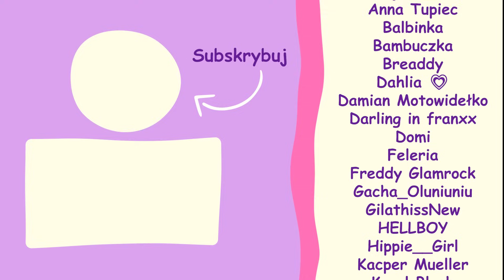NAJŁATWIEJSZA Gra na Roblox Ever 😎🏆